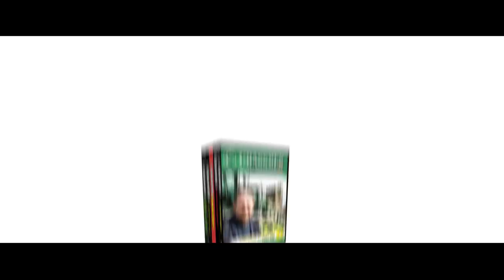GRASSMEN TV - MB Tracs Day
We recently took a trip to County Kerry to meet up with Thomas Fitzmaurice and a collection of his MB Tracs. The local priest, Fr. Eamon Mulvihill even joined in to draw a load.